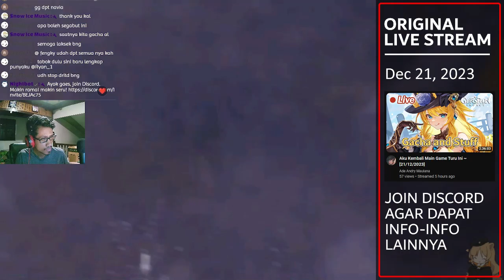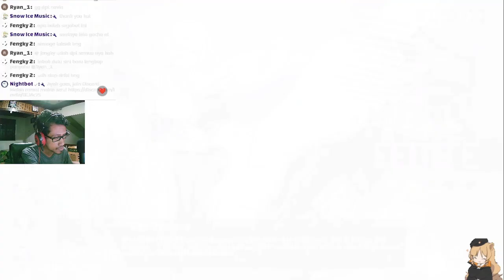YOSTAR B*NGKE, GACHA DI BANNER USS GUAM KOK GINI !? - Azur Lane Indonesia #38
Gacha USS Guam, Gak Logis

【 DISCORD SERVER! 】